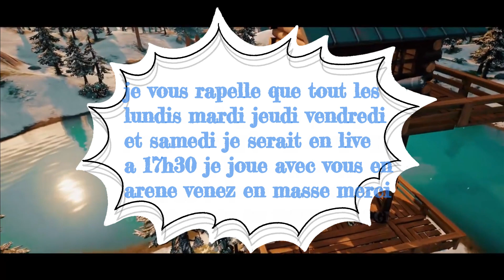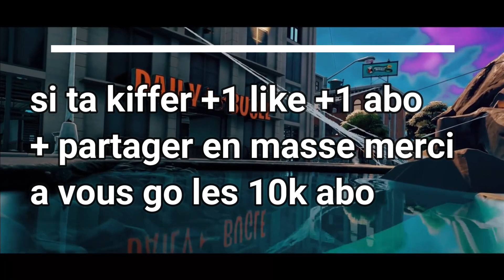Pas Besoin De Palettes, Ni D'une MANETTE SCUF Pour Etre Le MEILLEUR JOUEUR BOXFIGHT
👋 Slt a tous moi c'est BleronnTV

🔥 Si tu a kiffer la vidéo pense a liker et de t'abonner avec la cloche pour rien louper de mes prochaines vidéos qui sort et de partager la vidéo a votre amis sa m'aide a crée un projet de malade merci en personne qui font tous sa.

 😊 Mon Bute c'est de vous faire des belle vidéo intéresante et bien travailler et de vous faire 3 vidéo par semaine pendant les vacances et pour l'école 2 vidéo par semaine.

🤞 mon objectif c'est d'avoir les 50k abonnées un jour on n'y arrivera j'espère si mon contenue te plait ne part pas avant d'atteidre l'objectif merci a toi.

Mon Snapchat : blerongadhi7

Mon Instagram : Valongashi16

Mon Tiktok : bleronntv

Mon Discord : Bleron Gadhi